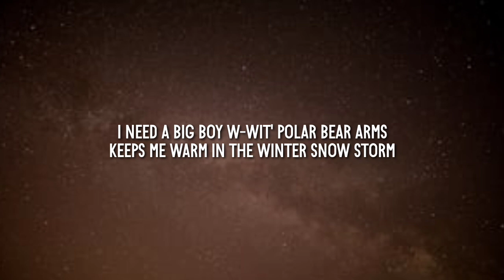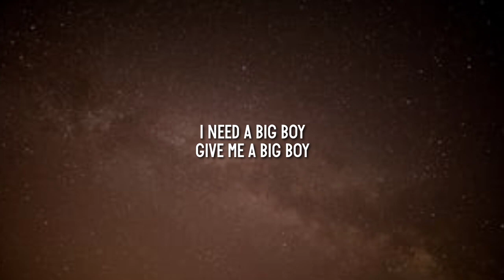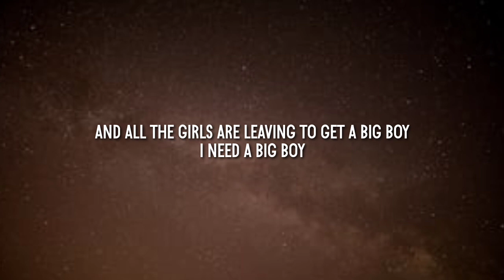SZA - Big Boy (Lyrics) ft. Doja Cat "it's cuffing season, and all the girls be needing a big boy"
Lyrics 🎶